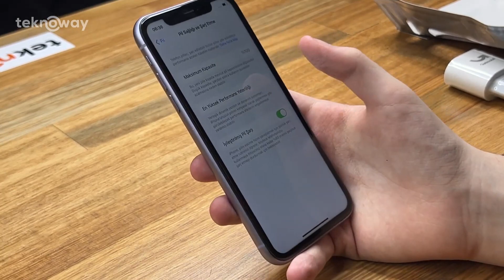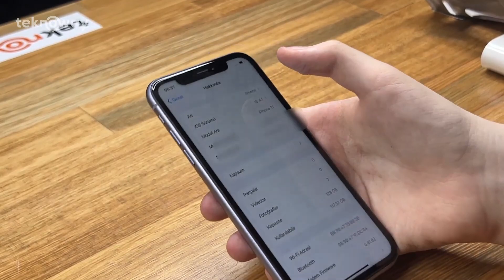Yenilenmiş Cep Telefonu Nedir? Almak Mantıklı mı?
Merhaba Teknoway ailesi, bugün sizler için Yenilenmiş Cep Telefonu Nedir? Almak Mantıklı mı? konulu bir video çektik.

Satış Destek “Müşteri Temsilcisine Soru Sorun“
Ürünlerimizin fiyatları döviz kuruna bağlı olarak değişebilmektedir, anlık bilgi ve fiyat için müşteri danışmanınızdan destek alabilirsiniz.

Kargo Gönderimi: Tıklayın
Kategori: iPhone Ekran Değişimi
Havale & EFT Ödeme Detayları